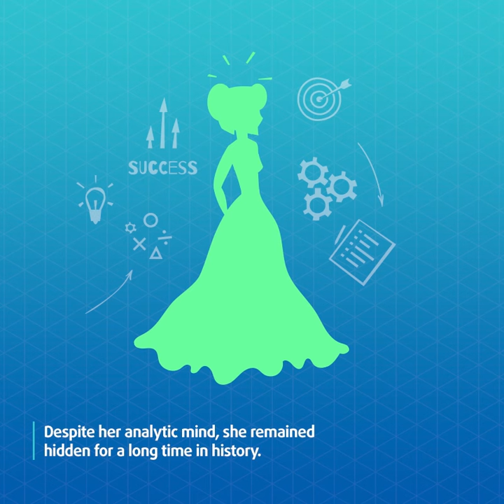Día Internacional de la Mujer de Stefanini - ¿Quién es Ada Lovelace?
En el Día Internacional de la Mujer, Stefanini rinde homenaje a Ada Lovelace, la primera programadora femenina en el mundo, y a todas las mujeres que han contribuido al progreso tecnológico.